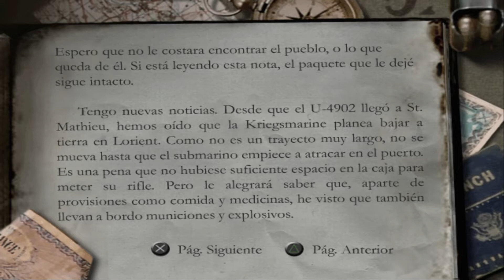Medal of honor Frontline | capitulo 4 Cargamento especial | Gameplay